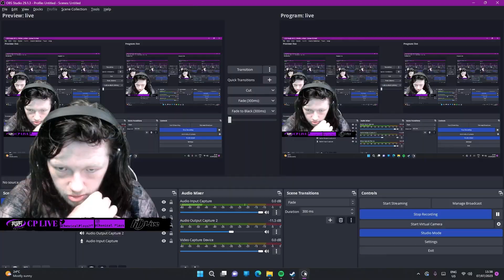I Played Geometry Dash For The First Time In Years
Yeah Absolutely Not
Chemical Plays, formally known as TDSS Chemical

- On this channel you’ll be one of the hundreds of people to witness this shit channel.
- This channel will contain Fortnite, Rocket League, Minecraft and many other games, well as vlogs every now and again.
- Most of my content will contain bad language, adult humour & sexual natures throughout.
- 18+

Some of the channel featured:
- THIS WAY UP, Wood Plays, Camouflageyt, Vanquish0121 stream dump, Shadow, BradMouse and Micsta11
Leader & Founder of J2

Channel Managed by ThisWayUp